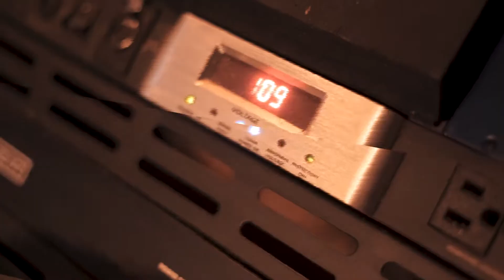Kash Buddha Feat. Ville Montana - Fully Loaded (Music Video) shot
Kash Buddha Feat. Ville Montana - Fully Loaded

Shot&Edited by:
@Money Longer